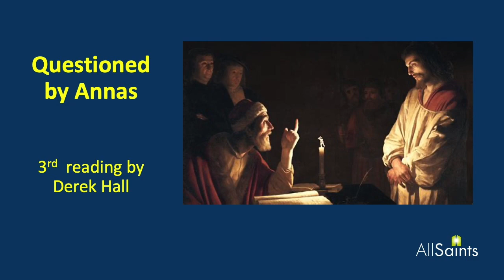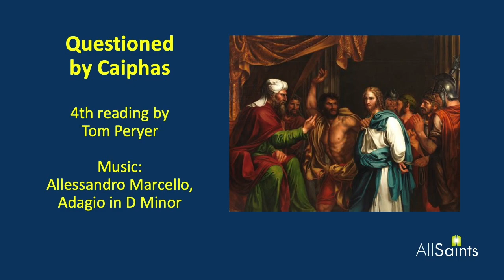Good Friday Reflections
Walking the Way of the Cross - From Gethsemane to the Tomb
As there will be no Good Friday Procession or Meditations in Church, this ‘meditation’ has been prepared in the form of a video programme. It consists of a complete reading from the gospels in a single narrative of the actual events from Jesus' prayer in the Garden of Gethsemane to the laying of his body in the Garden tomb. Accompanying the narration will be a wealth of images painted by artists down through the centuries, together with music of great beauty and poignancy.